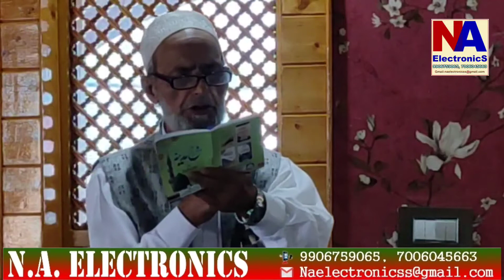//GH HASSAN GAMGEEN SB//BEAUTIFUL NAAT//